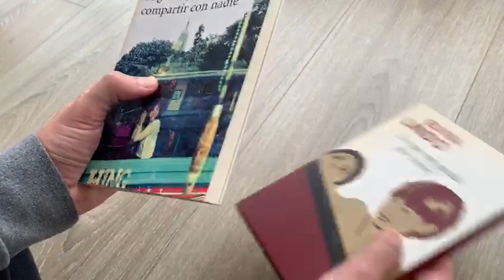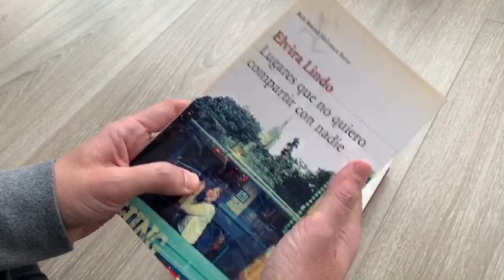Libro favorito de Víctor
"Lo que me queda por vivir" de Elvira Lindo